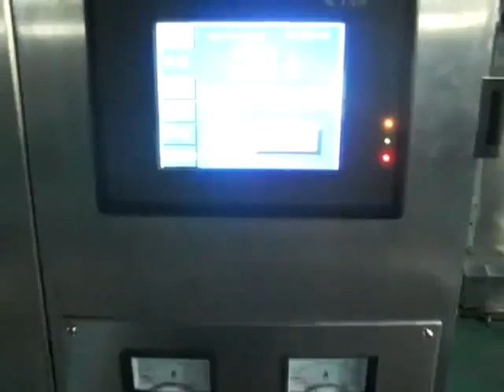Packaging Machinery: vertical pull film packaging machine